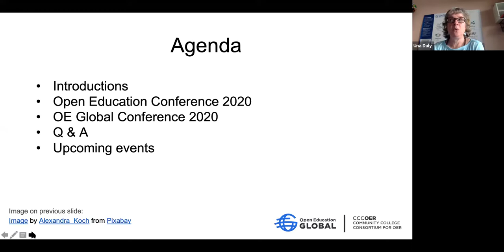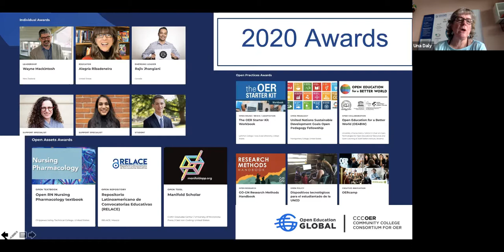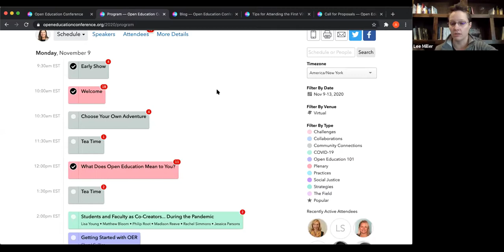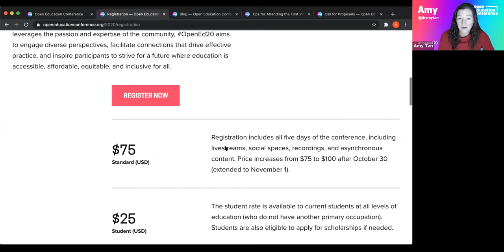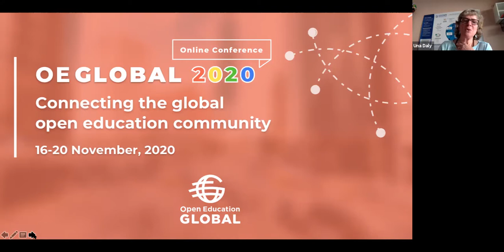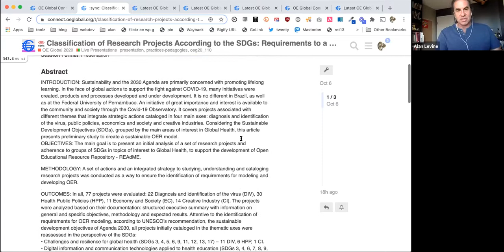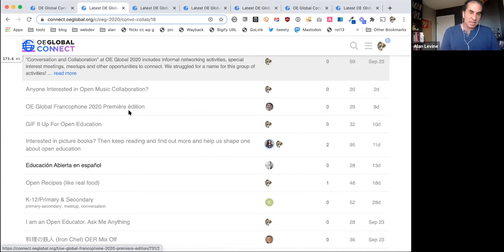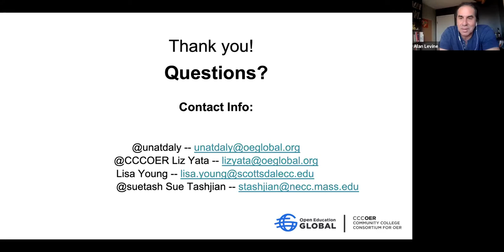Webinar: Navigating the Virtual Open Education Conferences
In November 2020, two conferences for engaging and sharing with others who are passionate about open education (OpenEd20 and OEGlobal 2020) are happening online, in back-to-back weeks. Join us for this pre-conference webinar to hear about the varied highlights, approaches, and how to avoid burnout while learning, connecting, and enjoying social interactions. Presenters include planners from both conferences who will share the inspiration and aspirations for these conference experiences.